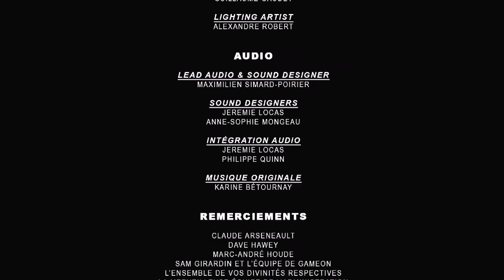Mugetsu: Full walkthrough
Game developed in 4 months (part time) by 12 students and 6 collaborators. For our last project at NAD (school of digital design and 3d animation for video games in Montreal)

I did the Level Design, Game Design of the stealth and shadow mechanics, and programming in UnrealScript, Kismet (UDK) and ActionScript (Flash menu).